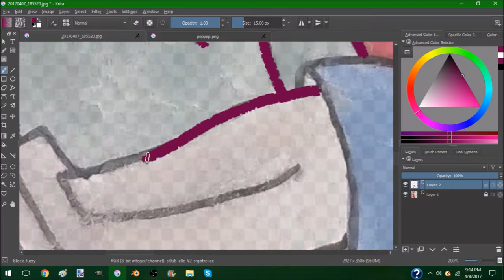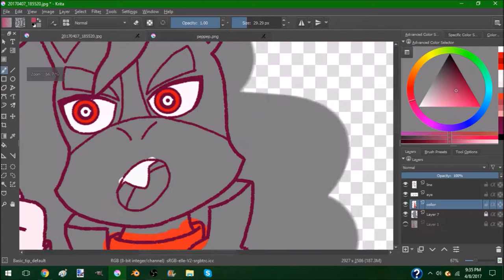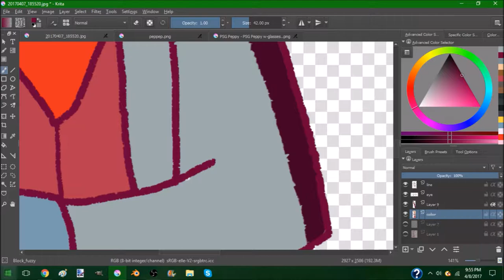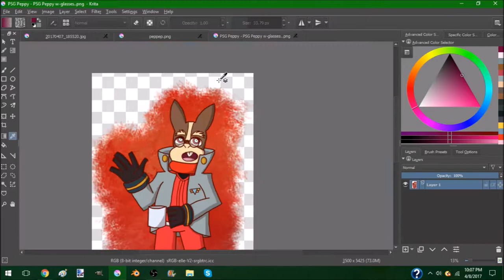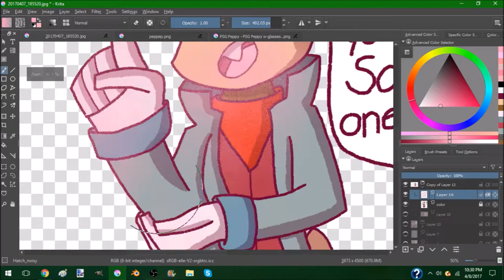Star Fox Speedpaint: Susie Hare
AKA that one rabbit girl from one the Star Fox Command ending with Marcus in it